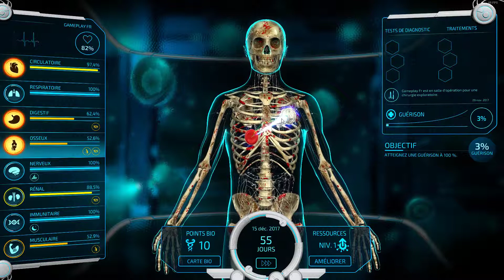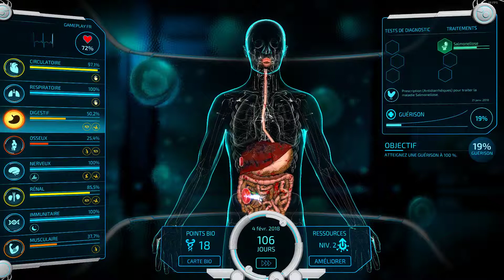Bio Inc. Redemption Gameplay FR - Je suis la Vie !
Gameplay Fr de Bio Inc. Redemption, il s'agit d'un jeu de simulation, choisissez la vie et sauvez votre patient ! Où la mort afin de tuer votre victime !

Bio Inc.: Redemption est un simulateur biomédical complexe dans lequel vous prenez des décisions de vie ou de mort. Créez la maladie ultime pour faire souffrir votre victime ou incarnez le chef d'une équipe médicale qui essaie de guérir ses patients.

Avec plus de 600 véritables maladies, symptômes, tests de diagnostic, traitements et autres problèmes de santé, Bio Inc.: Redemption est terriblement réaliste. Il vous captivera pendant des heures, en vous faisant entrer dans un monde microscopique d'une ampleur épique !

Suite du succès mondial sur mobile Bio Inc. (apprécié par plus de 15 millions de joueurs), Bio Inc.: Redemption a été totalement reconçu pour devenir le simulateur médical le plus réaliste et le plus stupéfiant visuellement.

CHOISISSEZ VOTRE CAMP
Bio Inc.: Redemption inclut deux toutes nouvelles campagnes !

Choisissez la Mort et explorez votre côté sombre en tuant des victimes avec fureur grâce à une association atroce de maladies et de problèmes de santé.

Choisissez la Vie et incarnez héroïquement un diagnosticien médical pour identifier et guérir des maladies avant qu'il ne soit trop tard pour votre patient.

Chaque campagne est composée de neuf cas avec quatre niveaux de difficulté différents. Le nouveau système d'IA capable de s'adapter promet des heures de jeu avec un bon rapport de rejouabilité.

ÉLABOREZ DES STRATÉGIES PROFONDES
Les mécaniques de Bio Inc.: Redemption sont simples à comprendre, mais extrêmement profondes. Les joueurs occasionnels apprécieront un défi rapide et passionnant. Les joueurs confirmés devront élaborer des stratégies complexes pour résoudre des cas très difficiles. Tout est question de combos et de timing !

18 CAS VARIÉS ET STIMULANTS
Chaque cas dispose de ses propres rebondissements et d'objectifs spécifiques, pour développer petit à petit vos compétences et agrandir votre boîte à outils afin de traiter des scénarios toujours complexes et exigeants.

IMPITOYABLE, TORDU ET ÉTRANGEMENT CAPTIVANT
Que vous vouliez soigner la maladie d'un patient innocent ou faire souffrir un malheureux avec une association invraisemblable de maladies, l'univers de Bio Inc. ne vous laissera pas insensible. Sournoisement réaliste, instructive et saupoudrée d'humour, l'expérience Bio Inc.: Redemption vous procurera des sensations fortes.

BOOSTER ET RÉCOMPENSES
Chaque victoire vous accorde des crédits. Dépensez intelligemment vos crédits durement gagnés pour acheter des boosters, qui vous aideront à résoudre des cas plus difficiles et devenir un maître de Bio Inc. !

ENCORE PLUS DE CHOSES À VENIR
Nous nous consacrons au développement de cette franchise et nous travaillons déjà sur des fonctionnalités qui seront disponibles après l'accès anticipé telles que :

Le multijoueur : choisissez un camp, affrontez en ligne d'autres joueurs et frayez-vous un chemin jusqu'au sommet du classement.
La roulette des IST : une toute nouvelle roulette pour les rapports sexuels non-protégés qui débloque des maladies exclusives.
De nouvelles maladies, de nouveaux diagnostics et traitements, un arbre technologique en expansion, et encore plus de problèmes de santé délirants !
La triche et le mode sandbox : utilisez le mode sandbox pour expérimenter de nouveaux traitements et tester des théories sans aucun risque pour le patient.
De nouveaux cas plus difficiles !
La prise en charge de plus de langues.